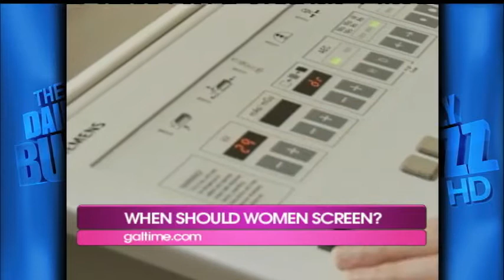New Mammogram Guidelines/Sex Drive Killers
In today's GalTime we share the details of a new study that challenges the standard guidelines for when/how often women should be getting mammograms.

And, we run down some of the top sex drive killers for women!